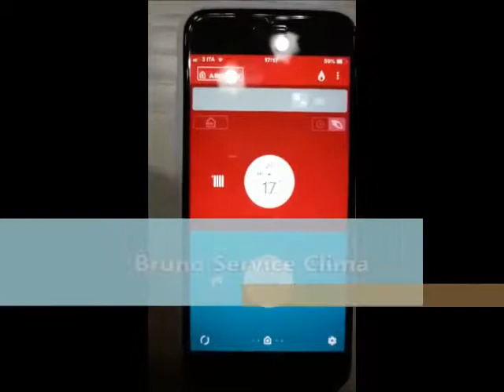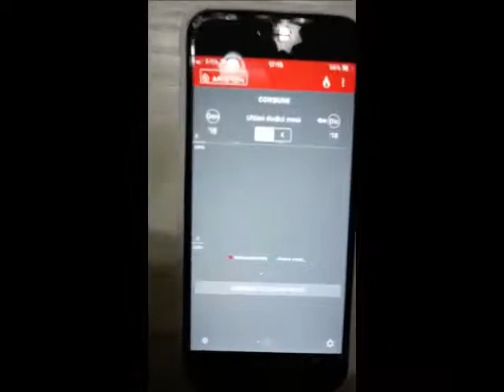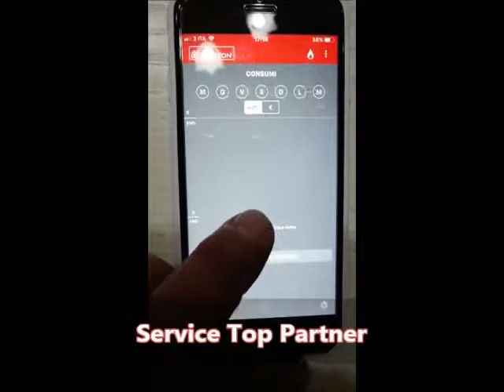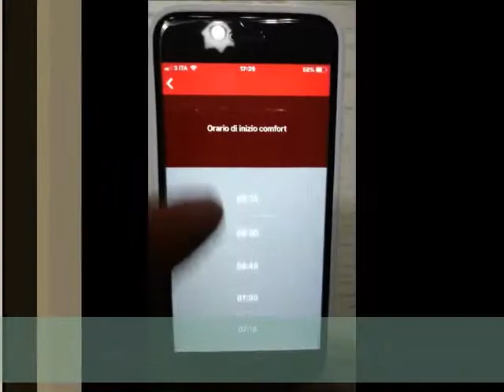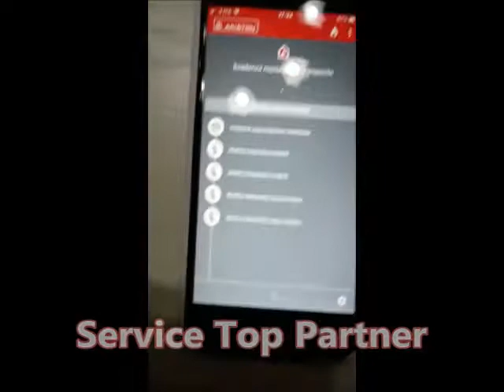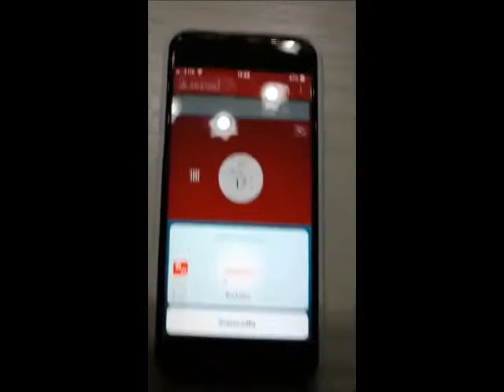Tutorial App Ariston Net